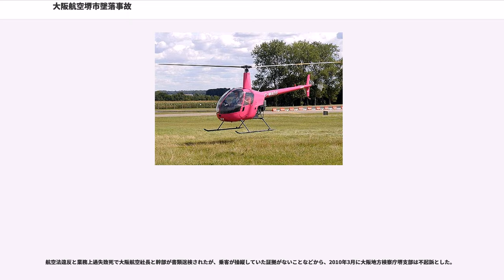大阪航空堺市墜落事故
大阪航空堺市墜落事故（おおさかこうくうさかいしついらくじこ）は、2007年10月に大阪府堺市堺区の南海電鉄高野線、浅香山駅と我孫子前駅間の線路上に、大阪航空所有のヘリコプターが墜落した航空事故。

事故は、飛行中に突風を受けた際に、機体の回復操作を困難とする急激な操縦操作を行った事による。事故時には資格も経験も知識もない同乗者が操縦を行っていたために適切な回復操作がなされなかった。体験飛行と称し操縦をさせるといった行為が、いかに危険かを知らせる結果となった。

大阪航空(株)（以下「同社」）所属のロビンソン式R22Beta型　登録記号JA102D(回転翼航空機)は、2007年10月27日(土)、体験飛行のため、14時50分ごろ八尾空港を離陸し、飛行中、15時5分ごろ大阪府堺市堺区の南海電鉄 高野線浅香山駅と我孫子前駅間の線路上に墜落した。同機には、機長及び同乗者が搭乗していたが、両名とも死亡し、同機は大破、火災が発生した。この事故の影響で、南海高野線が15時5分から21時38分までの約6時間運休した。

大阪航空局八尾空港事務所に通報された同機の飛行計画の概要は、次のとおりであった。

大阪航空局関西空港事務所および、大阪空港事務所の航空管制用レーダーによれば、同機は14時53分01秒同レーダーに捕捉され始めた。それによると、同レーダーサイトから南南東へ14.1nmの位置にあって、高度640ft・対地速度70ktで西に向けて飛行。その後、同機が航空管制用レーダーから消失する15時04分21秒までの間、対地速度は90～30ktの間を、高度は1050～650ftで変化していた。また、この間進路を不規則に変化させながら、飛行を続けていた。同機がレーダーから消失したのは15時04分21秒、大阪空港レーダー・サイトの南南東約13nm 付近である。

ロビンソン機は大破し、胴体は全体的に破断及び損傷し下部を焼損、メイン・ローター・ブレードは2枚とも破断しテール・コーンやテール・ローター・ブレード、尾翼も破断・脱落していた。降着装置や操縦系統までも破断されていた。また墜落した地点でもある南海高野線の電線6本の切断及び電柱の一部が損傷している。

10月27日8時54分に大阪管区気象台が発表した大阪府内の注意報・警報のうち、事故現場を含む泉州地域に対するものは、次のとおりであった。
また、同27日15時には、紀伊半島沖に台風20号があり、北東へ95km/hで進んでいた。

事故現場の東約5nmに位置する八尾空港の事故関連時間帯の航空気象の観測値は、次のとおりであった。
事故当日は強い風が吹き、特に事故発生時間帯には強い西からの突風が吹いていたと複数の目撃者が証言している。

事故発生時刻の関西国際空港においては、風向340°で風速17kt、最大瞬間風速27ktの風が観測されており、目撃者は、事故が発生した時間帯及び地点で、かなり強い西からの突風が吹いていたと述べている。また、事故の発生した時間帯にほぼ同じ空域を飛行していた同社の他の機長は、「北西から強い風が吹いていて乱流があった」と述べていることから、同機に異常が発生した時間帯及び地点付近では、西寄りの強い突風が吹いていたことが考えられ、同機は事故直前、後方からの強い突風を受けていたと考えられる。
大阪航空では、操縦資格及び操縦練習許可書を有していない者を対象に、体験飛行と称して航空機へ搭乗させていた。ヘリコプターの操縦に興味を持って貰うと共にその中から資格取得を志す者が出てくることを期待しての体験飛行だったが、その際航空機に搭乗することの恐怖感を取り除くとともに、同乗者の様子を見ながら操縦桿に触れさせたり離着陸以外では操縦をさせることまで行っていた。また、同乗者への搭乗時の注意事項の説明は本件機長に一任していた。

だが同社では訓練ではないという認識で操縦練習許可書は取っておらず、操縦教官以外にも機長を担当させていた。事故時の飛行も、本件機長は操縦教官ではなく、同乗者は操縦練習許可書を取得していなかった。しかも事故機は航空機使用事業として許可は取得していたが、航空運送事業の許可は取得していなかった。

同社の体験飛行の問題点について、事故調査報告書では以下の様に指摘している。

本件機長は、航空身体検査基準では不適合状態のサルコイドーシスに罹患していたが、専門病院の眼科医によれば眼の治療は必要なしとの診断結果であったこと、その他サルコイドーシス特有の症状も特になかったため、自らが航空業務に特に...